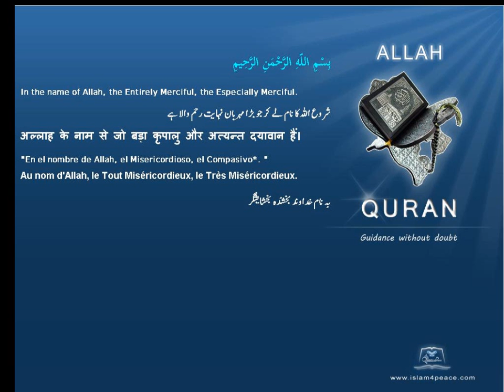Quran by Theme Turkish Psalms Islam4Peace com